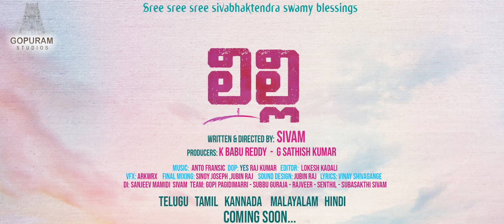Lily Official Trailer Kannada | First Pan Indian Children Movie| Sivam | Rajveer| K Babu Reddy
Watch & Enjoy Lily Trailer

lily ,an Indian film, releasing in Telugu, Tamil, Kannada, Hindi and Malayalam is produced by Gopuram studios. It is directed by Sivam Telugu director and features Neha, Praneetha Reddy, Vedanth varma, Rajveer, Michele shah, Rajeev Govinda pillai, SivaKrishna.
The film speaks about A little girl Lily's struggle to keep her friend alive, her efforts and the help she received from the universe make the film.

Starring:

MAIN LEAD CAST:

BABY NEHA (MAIN LEAD)
MASTER VEDANTH VARMA
BABY PRANITHA REDDY
RAJVEER
MICHELLE SHAH
MASTER AYAAN

SUPPORTING LEAD
SHIVA KRISHNA

SPECIAL APPEARENCE
RAJEEV PILLAI

STORY,SCREENPLAY,DIALOGUES,
DIRECTION
SIVAM

PRODUCER’S
K BABU REDDY
G SATHISH KUMAR

PRODUCTION
GOPURAM STUDIOS

DOP
YES RAJKUMAR

MUSIC
ANTO FRANCIS

EDITOR
LOKESH KUMAR KADALI

LYRICIST
ALA RAJU (Telugu)
TIRUPAHI JAAVANA(Telugu)
VINAY SHIVAGANGE (KANNADA)
A P A RASA (Tamil)
N A IDAYA (Tamil)
RISHI PATHAK (HINDI)
GEOGY THOMAS (Malayalam)

VFX
ARKWRX AND HORNBILL

FINAL MIXING
SINOY JOSEPH
RAJESH GANESH
JUBINRAJ

SOUND DESIGN
JUBIN RAJ

ART DIRECTOR
PARTHA SARADHI VARMA

ART ASST
AJAY

PRO
SHIVA MALLALA (Telugu)
HARISH ARASU (Kannada)
NIKIL MURUKAN (Tamil)
AJITH KUMAR SRIVASTAVA (Hindi)
HUWAISE (Malayalam)

CHOREOGRAPHY
DURGESH NAIDU (BOOCHADAMMA BOOCHADU)

SINGERS
YAZIN NIZAR
SAI VEDA VAGHDEVI
RITHESH RAO
ARJUN

DIRECTION TEAM
GOPI PAGIDIMARRI
RAJVEER
SUBBU GURAJA
THANGARAJ
SENTHIL PONNUSAMI
PAVAN
BUNNY
SUBASAKTHI SIVAM

DI
SANJEEV MAMIDI (RAINBOW STUDIOS)
CHANTI (COLOR FRAME STUDIO)

SONG MIXING
ABIN PAUL
ALIN